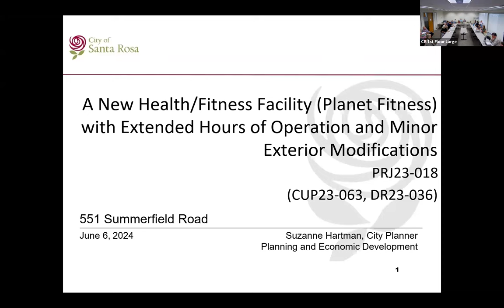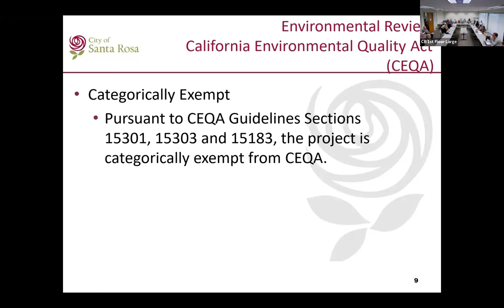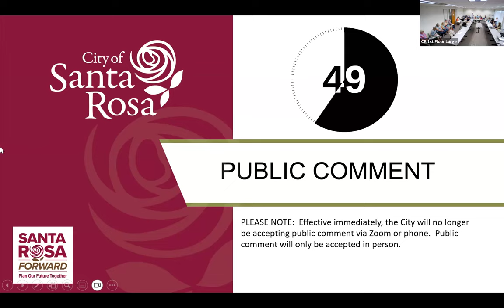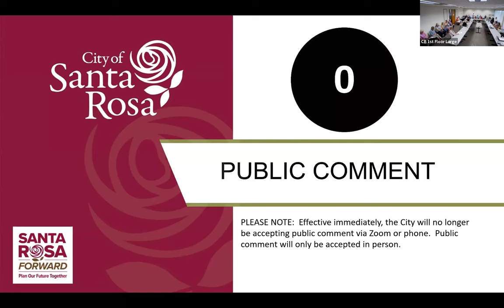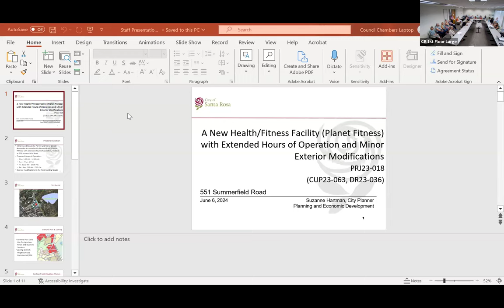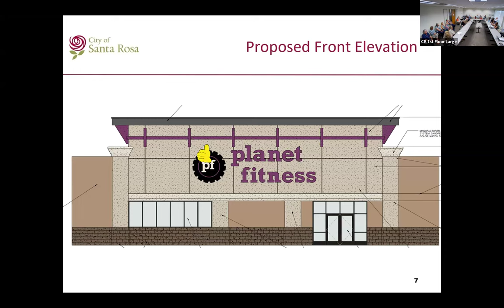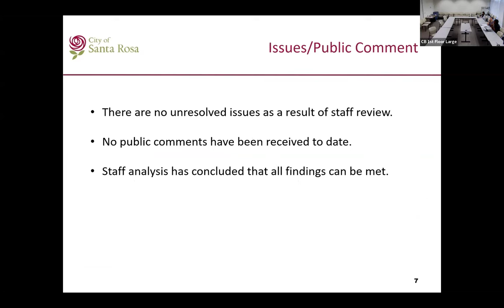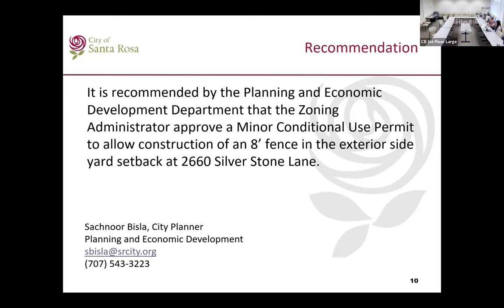Zoning Administrator Meeting June 6, 2024 - City of Santa Rosa